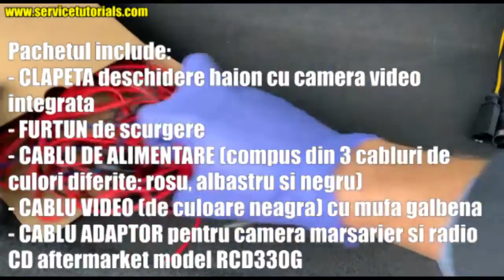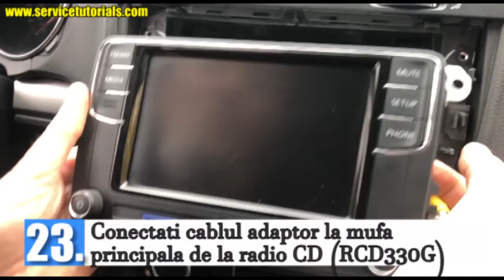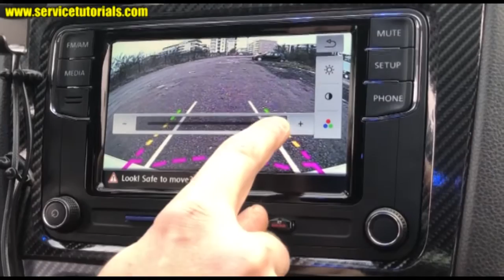Cum instalezi camera video marsarier la clapeta (sigla) portbagaj VW Golf 5 & Golf 6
Iata cum se monteaza sau se instaleaza o camera video aftermarket pentru marsarier (pe care o poti cumpara de AICI ) in locul clapetei sau siglei de la portbagaj la VW Golf 5 & Golf 6 in doar 27 pasi simpli. De AICI poti comanda Camera Marsarier cu Sigla pentru VW Golf 5

Esti mecanic auto si cauti scule profesionale de cea mai buna calitate? Vezi AICI mii de produse:

Te incurajez sa arunci un ochi si peste MIILE DE PRODUSE la preturi promotionale pentru:

Pentru consultanta specializata inainte de achizitionarea de masini second-hand (verificari auto in service specializat, diagnoza auto, cautare oferte licitatii auto) si/sau colaborari (promovare produse auto in tutorialele video) ne poti scrie la adresa: .

Camera video se poate monta si pe urmatoarele modele:
- VW Golf 5, Golf 6, Golf 7, Beetle, CC, Eos, Passat B6, Passat B7, Passat B8.